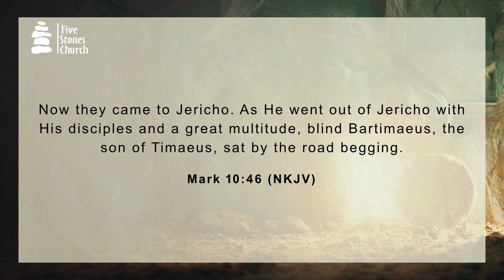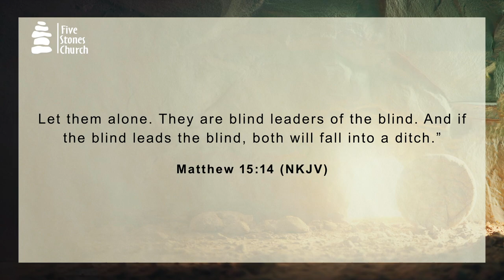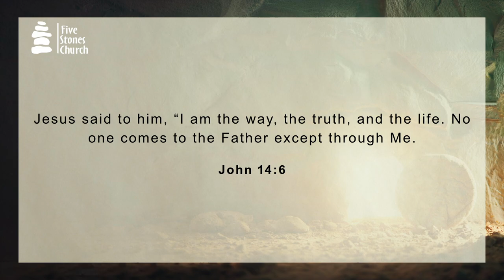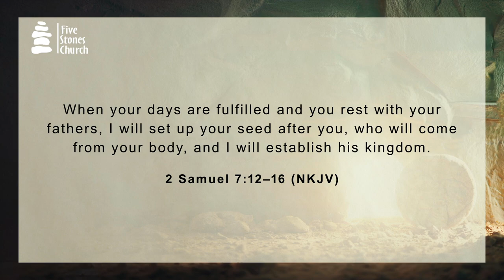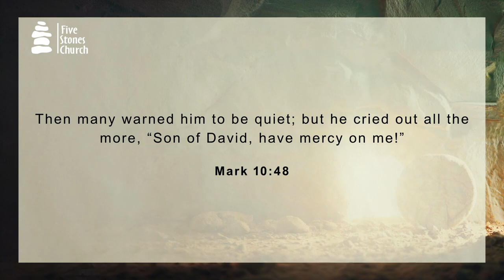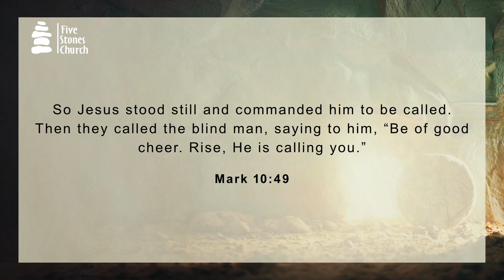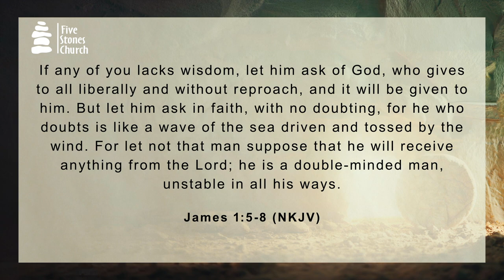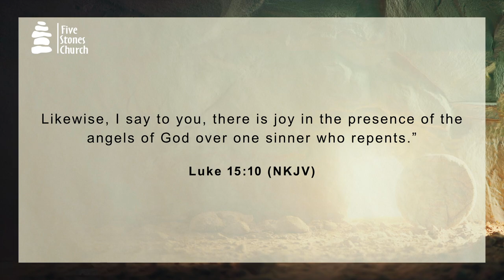Mark 10:46-52: Blind Bartimaeus Receives His Sight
The Miracle of Blind Bartimaeus: Faith That Sees (Mark 10:46-52)
Welcome to this powerful sermon on Mark 10:46-52, where we delve into the incredible story of Blind Bartimaeus and his journey to receiving sight. In this inspiring passage, we witness the unwavering faith of Bartimaeus as he calls out to Jesus, "Son of David, have mercy on me!" Despite being told to be quiet, his persistence and faith catch Jesus' attention, leading to a miraculous healing.
Join us as we explore the profound lessons from this story, including:
- The importance of faith and persistence in seeking Jesus.
- How Jesus responds to our heartfelt cries for help.
- The transformative power of encountering Jesus.

Through this sermon, we aim to inspire you to deepen your faith and trust in Jesus, no matter the obstacles you face. Let's learn from Bartimaeus' example and open our spiritual eyes to the miracles God has in store for us.

Share this message with friends and family who need encouragement in their faith journey. Together, let's grow closer to Jesus and experience the miracles He has for us!